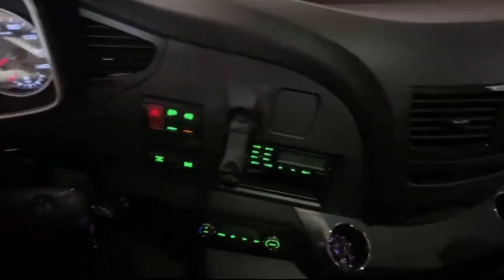Jiefang FAW J6P 8X4 Tipper Truck for Sale Display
Faw J6P 8x4 tipper truck combines a variety of advantages: strong power, good passability, strong carrying capacity, high reliability, your assuring choice.

Representing FAW's 60 plus years of truck manufacturing experience, Faw J6P 8x4 tipper truck incorporates the high levels of innovation, reliability, comfort and driveability that have made FAW an established name in the heavy truck industry for productive and cost effective operation.